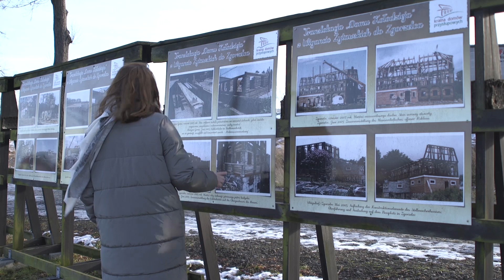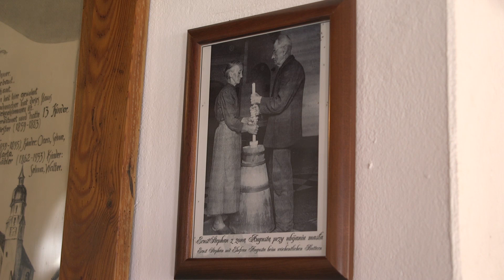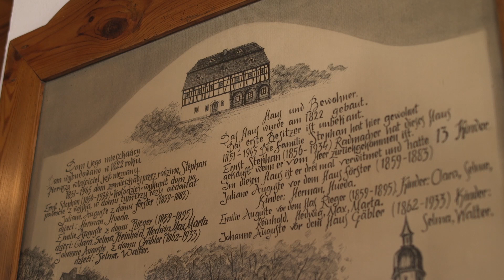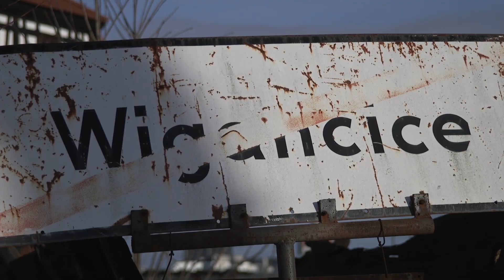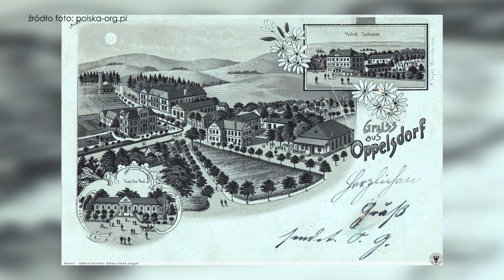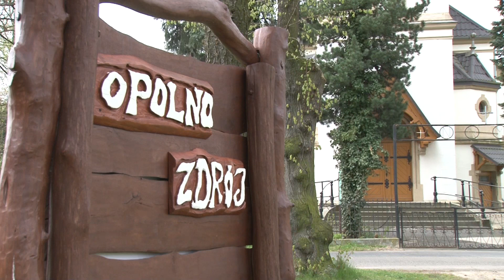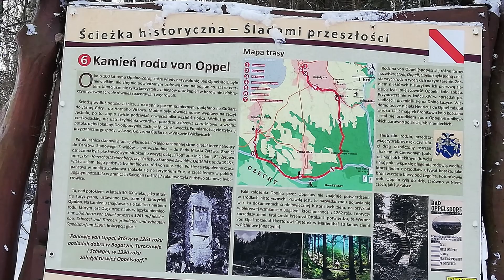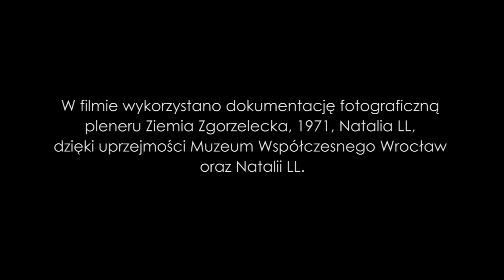Świat, który nie może zginąć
"Świat, który nie może zginąć" to film zrealizowany przez Telewizję Bogatynia, który powstał we współpracy z dziennikarką, pisarką i regionalistka Beatą Maciejewską, zajmująca się historią i odkrywaniem Dolnego Śląska a na co dzień pracującą w Gazecie Wyborczej. Film pokazuje uroki gminy Bogatynia i powiatu zgorzeleckiego.
 Produkcja powstała m.in. we współpracy z Muzeum Współczesnym we Wrocławiu.